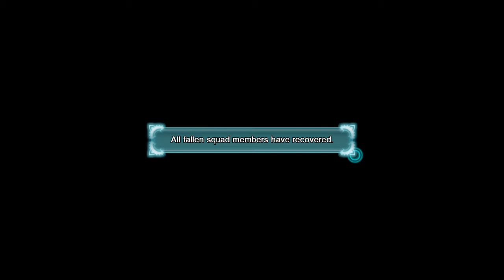FINAL FANTASY TYPE-0 HD Quality Test